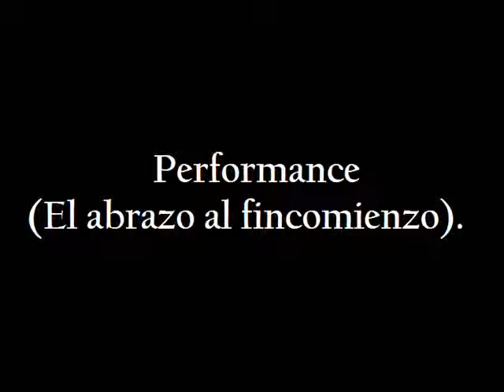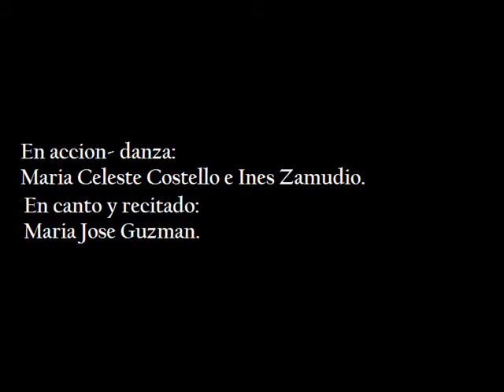Performance de danza- accion, "El abrazo al fincomienzo"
Performance realizada en el contexto del cursado de la materia Pintura IV, de la Licenciatura en Pintura, de la Facultad de Artes, UNC.
En danza: Maria Celeste Costello e Ines Zamudio.
En voz y recitado: Maria Jose Guzman.
Agosto 2015.